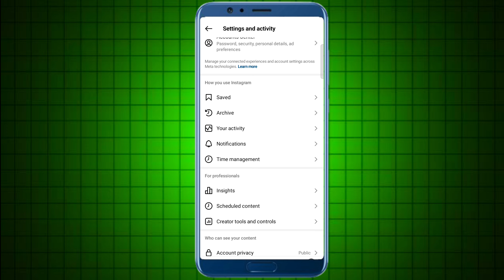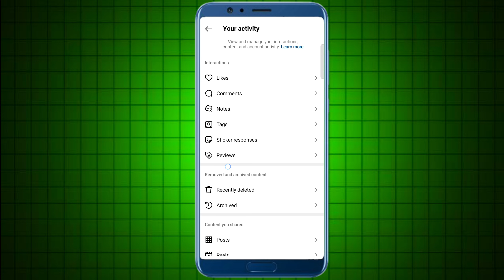Instagram reels watch history कैसे देखें | how to see watch history on instagram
instagram reels watch history kaise dekhe how to see watch history on instagram how to see instagram reels watch history instagram video watch history kaise dekhe
Instagram history

instagram history kaise dekh

instagram history

instagram history check

instagram history delete

instagram history kaise delete kare

instagram history delete tamil

instagram history check tamil

instagram history kaise nikale

instagram history malayalam

instagram history kaise check kare

how to Instagram activity

how to instagram activity not showing

how to instagram activity status off

how to instagram activity of

how to instagram activity off

how to insta activity on

how to instagram likes increase

how to instagram likes fast

how to instagram likes

how to instagram likes hidden

how to instagram likes and followers increase

how to Instagram watch history

how to instagram watch history delete

how to watch instagram history reels

how to view instagram watch history

how to delete instagram watch history permanently

how to delete instagram watch history in tamil

how to delete instagram watch history malayalam

how to delete instagram watch history 2024

how to see instagram watch history 2024

how to reset instagram watch history